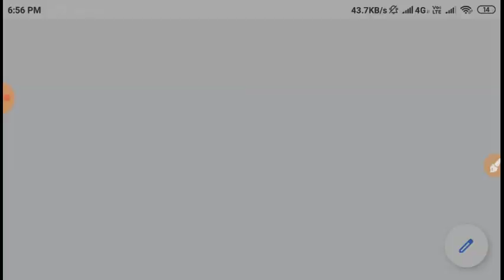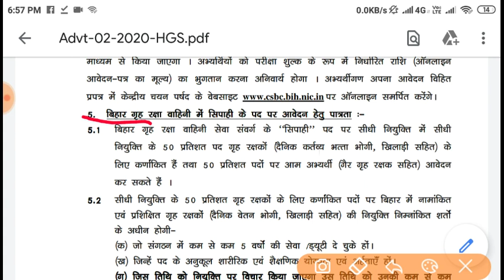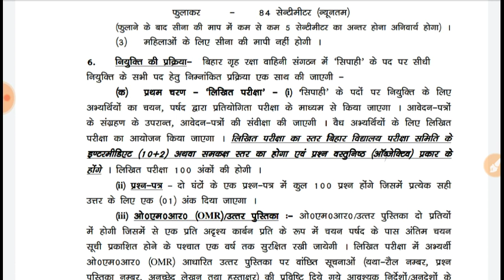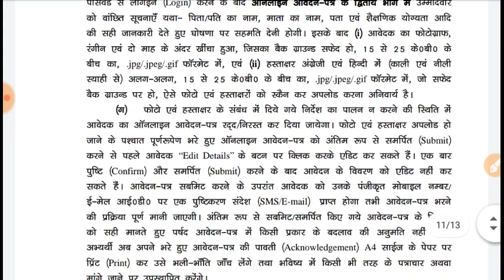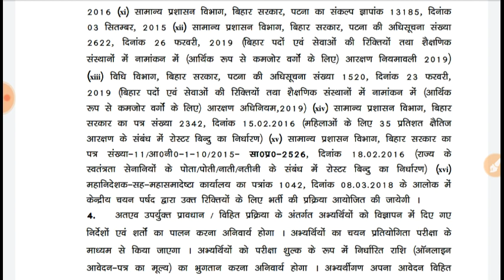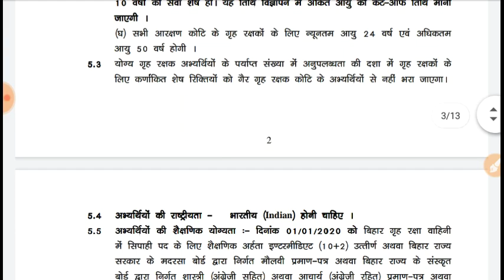Bihar Police New Vacancy | CSBC Constable & Home Guard Bharti | Official Notification